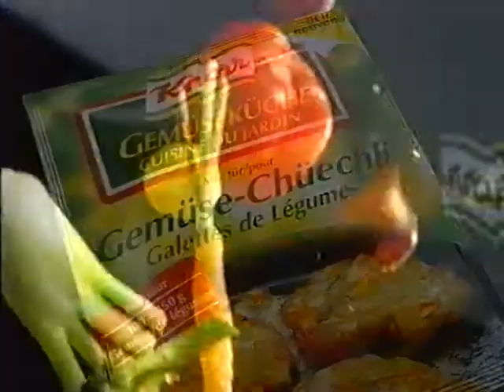Coop Mittwochstudio, Folge 876 vom 18. Januar 1995